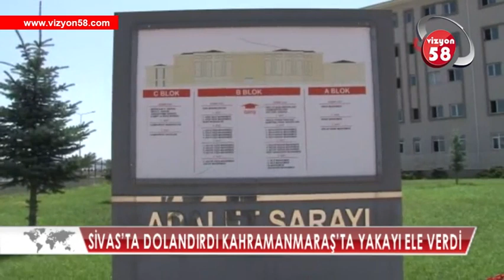SİVAS’TA DOLANDIRDI KAHRAMANMARAŞ’TA YAKAYI ELE VERDİ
SİVAS'TA KENDİSİNİ POLİS OLARAK TANITARAK EMEKLİ BİR KADINI DOLANDIRDIĞI BELİRLENEN ŞÜPHELİ KAHRAMANMARAŞ'TA YAKALANDI.